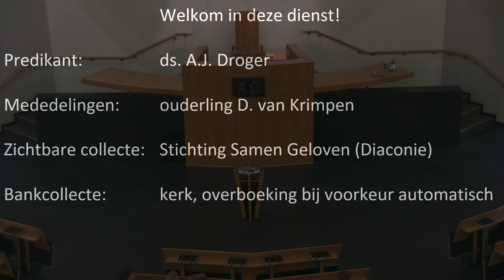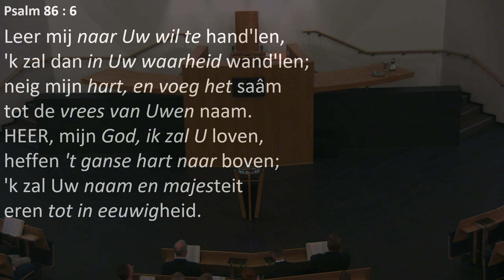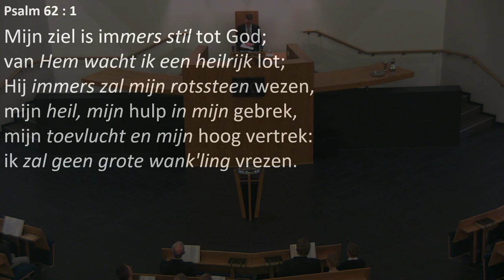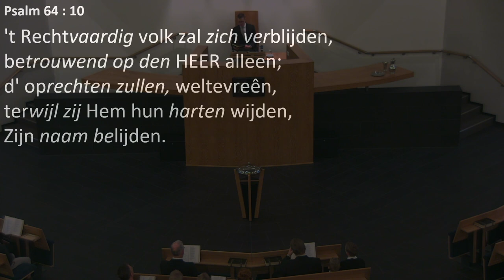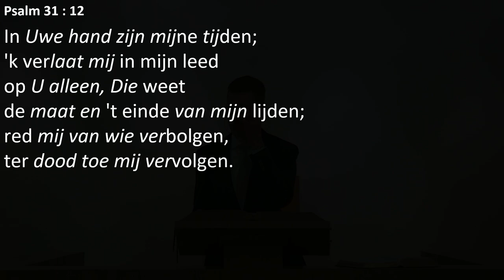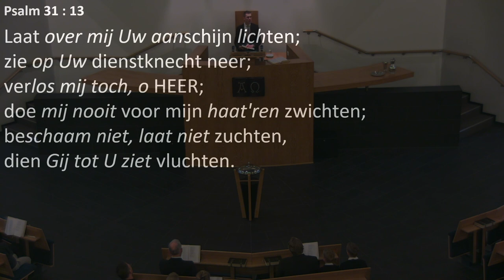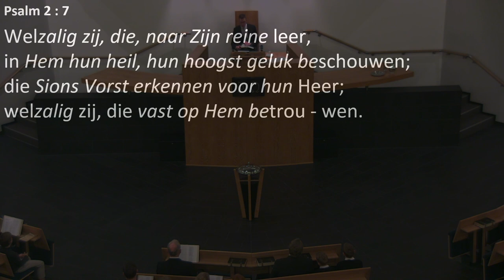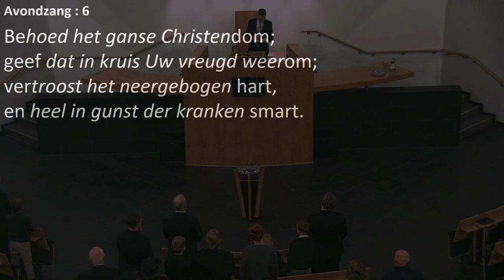Kerkdienst van 18-02-2024 middagdienst